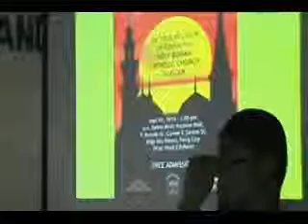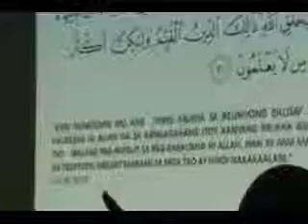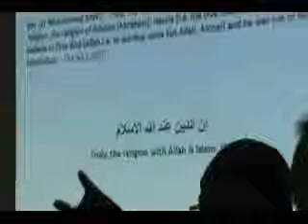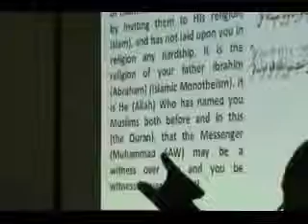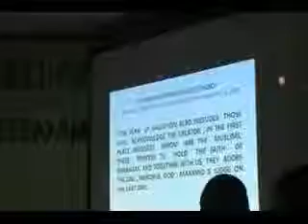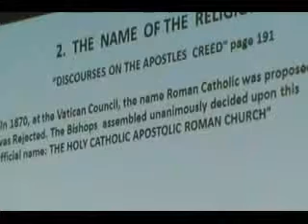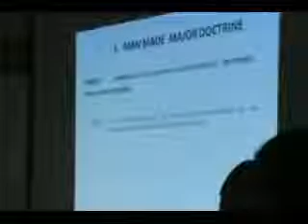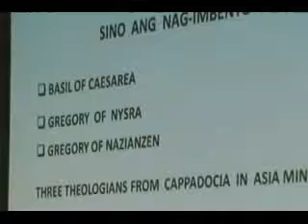ISLAM VS. ROMAN CATHOLIC